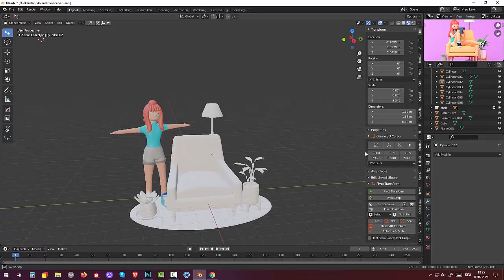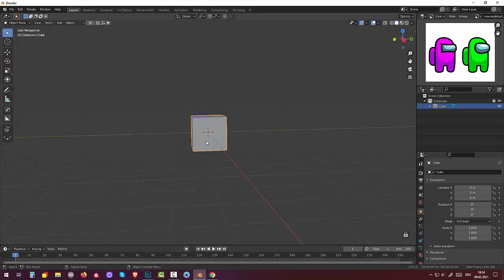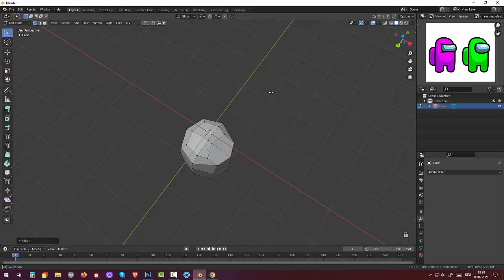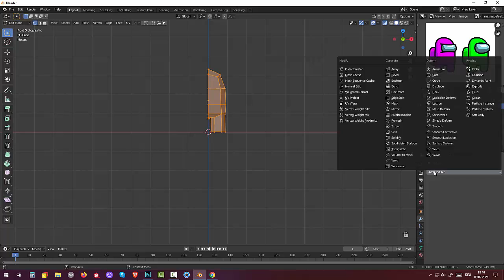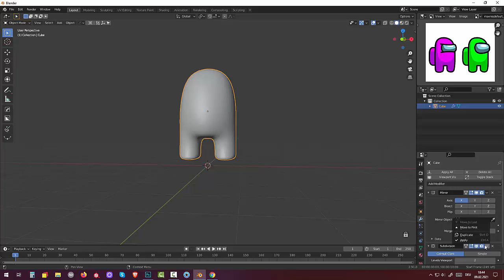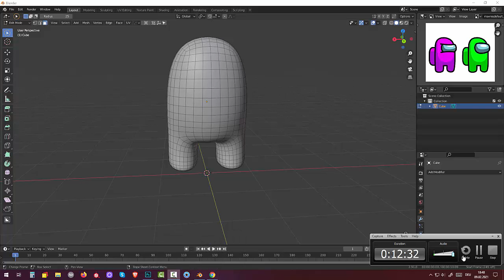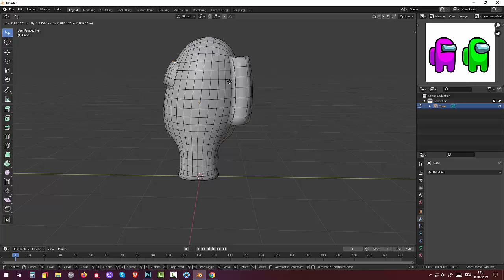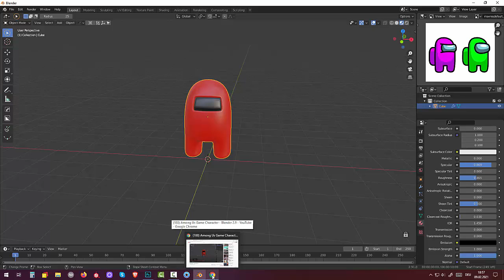24. Blender 2.91. Rigging. Tutorial. Among (Part1)